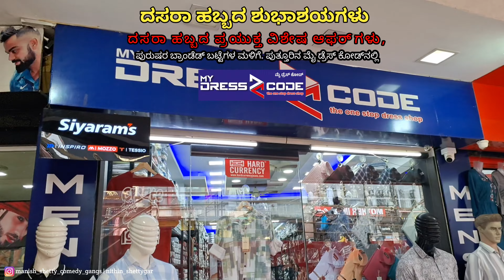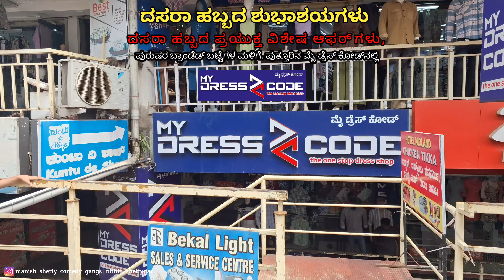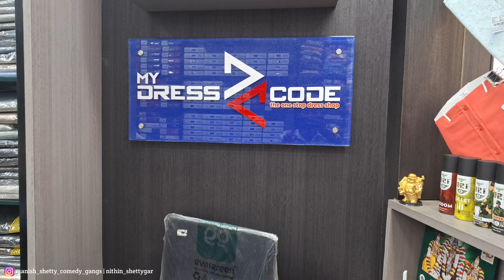Dasara Offer Offer | Bale Guys 😎 Bale Bale | SPOTLIGHT FILMS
My Dress Code -Shop
KSRTC Bus stand, Commercial Complex
Ground floor, Opp Kamath Hotel , Puttur -574201
Ramesh Puttur
My Dress Code